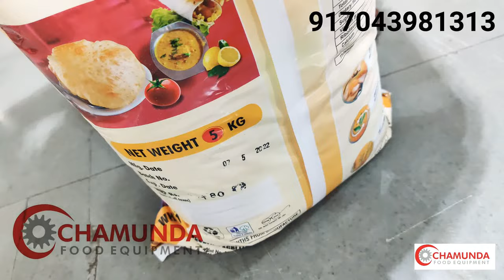5 KG Flour Kneading Machine|Dough Kneading Machine | Aata Kneader Machine | Flour Mixing Machine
Flour Kneading Machine/Dough Kneading Machine/Aata Kneader Machine/Flour Mixing Machine

Application: Dough maker or atta mixing machine is suitable for besan atta, maida, chapati, namkeen, Indian savories khakara, chakli and other besan products.
Motor : 0.5 HP, Single Phase With 1 Year Warranty
Voltage :"220v
Bowl Material : Stainless Steel(1.5mm)
Body Material : Mild Steel (2mm)
Weight          : 47Kg
Size                  : 27”x15.5”x23”
Time          : 3 Minute

Address: balaji chock near falcon pump behind Krishna water park
city : Rajkot post code : 360 004

© All Copyrights Reserved to : CHAMUNDA FOOD EQUIPMENT

dough roller machine electric

can you make donut dough in a bread machine
dough maker machine price
dough kneader machine for sale
dough kneader machine for restaurant
dough roller machine for home
dough kneading machine for home
dough mixer machine for home
dough roller machine for sale

kneader machine for dough
how to make dough in dough maker

dough mixer machine gumtree
dough mixer machine home
atta kneading machine heavy duty
dough roller machine second hand
dough kneading machine india
dough mixer machine industrial
dough roller machine india
dough kneading machine in uae

dough mixer machine india
dough kneading machine john lewis
dough kneading machine kmart
dough roller machine kmart
dough mixer machine kitchenaid
dough kneading machine kenwood
dough mixer kitchen machine
dough kneading machine 50 kg
dough kneading machine 25 kg
dough kneading machine 5 kg
dough kneader machine 50 kg
dough kneading machine lulu
dough roller machine price list
dough kneading machine manual
dough kneader machine manufacturer
dough maker kneader machine
kneader machine price
dough mixer machine near me
dough roller machine near me
dough mixer machine nz
dough roller machine name
dough kneading machine in nigeria
dough mixer machine olx
dough kneading machine online india
dough mixer machine on sale
dough mixer machine online india
dough roller machine on sale
atta kneading machine online buy
dough kneading machine buy online
pizza dough roller machine on sale
dough mixer machine price
dough kneading machine reviews
dough mixer machine for restaurant
dough kneading machine small
dough mixer machine sale
dough roller sheeter machine
dough mixer machine target
dough kneading machine where to buy
dough kneading machine uk
dough roller machine uk
dough mixer machine used
dough roller machine used
dough mixer machine uk
atta kneading machine uk
flour kneading machine use
best dough kneading machine uk
dough kneading machine video
dough kneading machine big w
kneading dough with machine
pizza dough roller machine with hand crank
dough kneading machine youtube